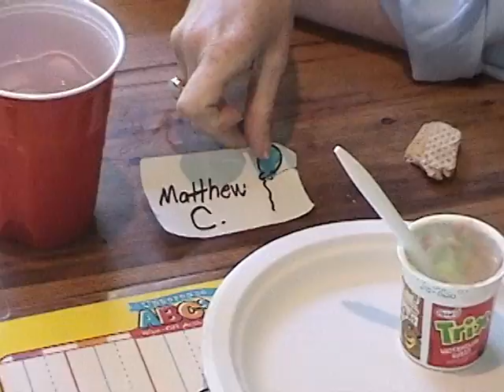6 2005 To 7 2005